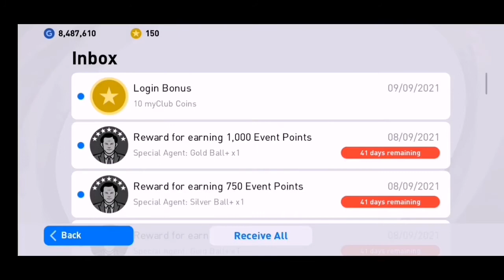AC MILANO ICONIC BOXDRAW OPENING 💥 PES 2021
AC MILAN ICONIC PACK OPENING PES 2021